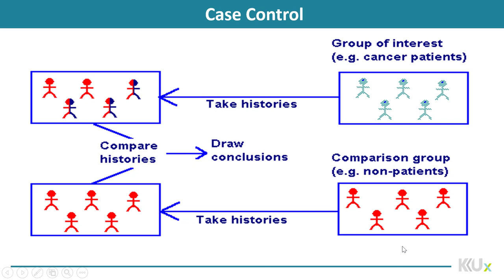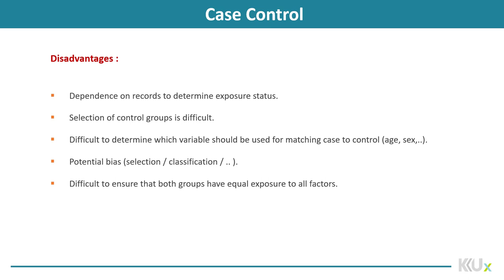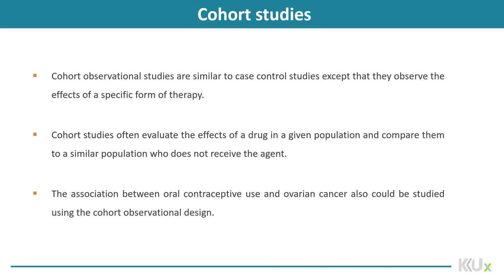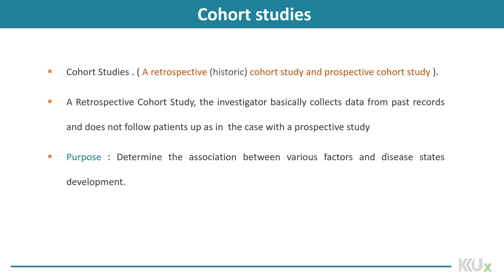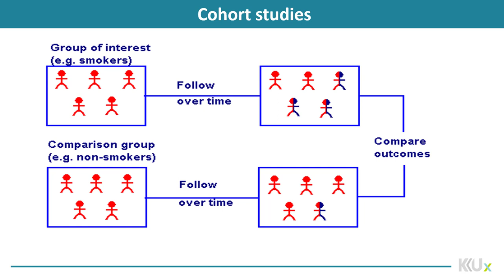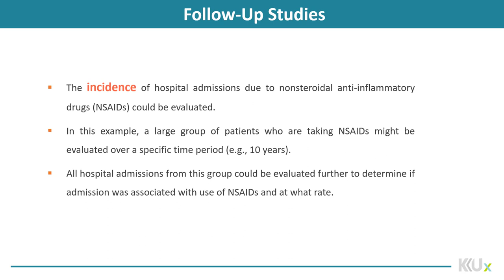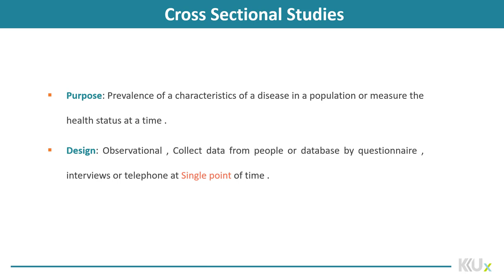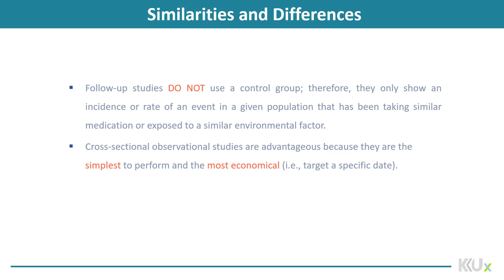Drug Information | 4-2 | Clinical trials: Observational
الوحدة 4 - الدرس 2 : Clinical trials: Observational
Know that, clinical trials are experiments designed to evaluate new interventions to prevent or treat disease in humans.
Classify a research study according to the type of study design.
Study Designs: Advantages and disadvantages.